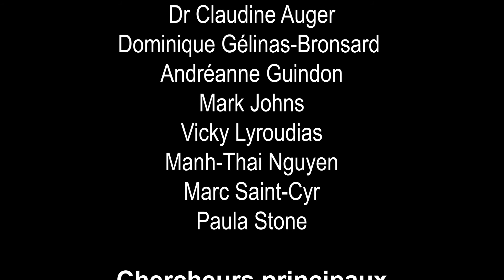Comment reconnaître les signes qui indiquent le besoin d’une réparation